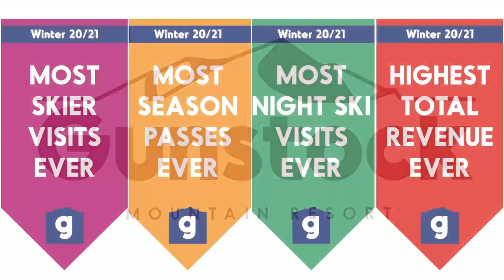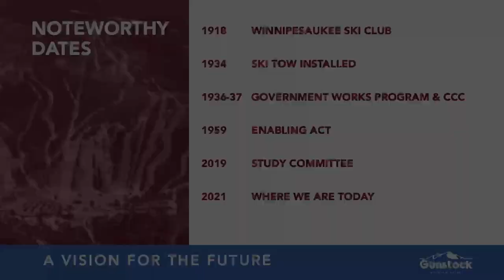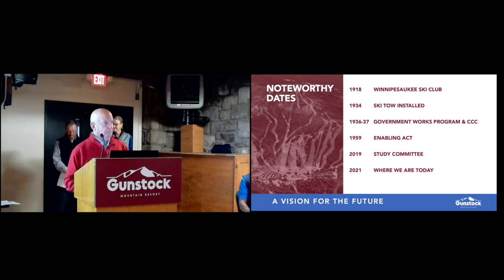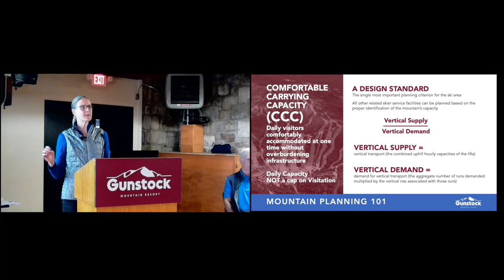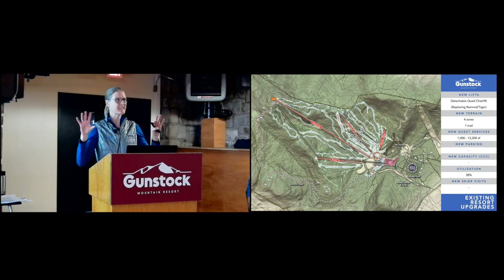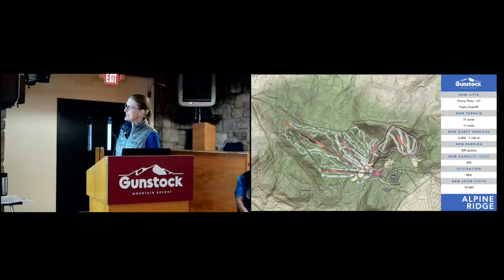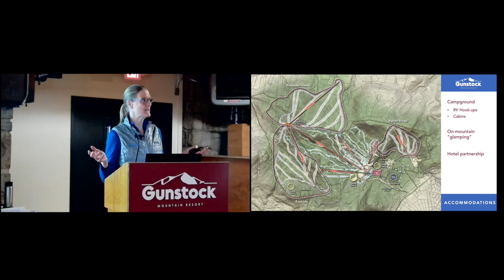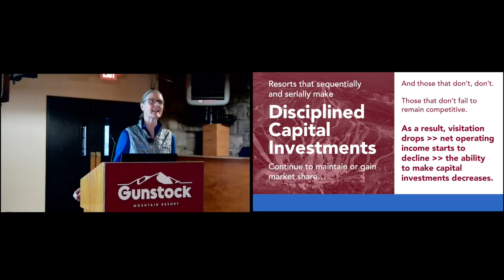Gunstock Proposed Master Plan Open House Presentation Dec 4, 2021. Edited.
The goal of the Master Plan is to grow and protect Gunstock Mountain Resort to ensure sustainability for generations to come.